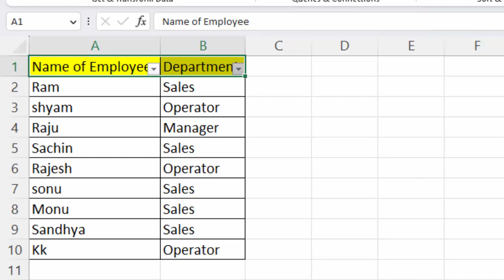Apply filter with two different short cut keys in Microsoft Excel@COMPUTEREXCELSOLUTION